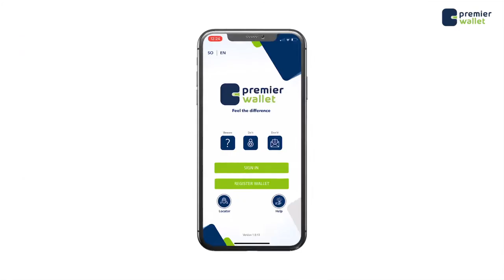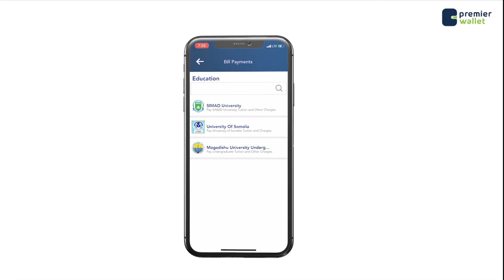Dr Ali Mao oo maanta ugu baaqey dadweynaha Somaaliyeed inuu kusoo laabtey Magaalada Muqdisho